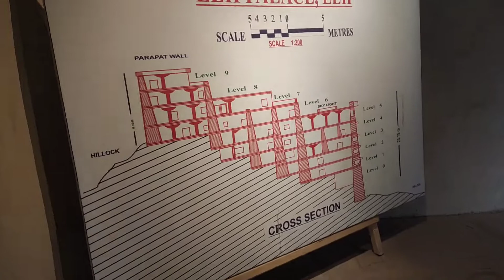Leh Palace inside video || Ladakh Vlog